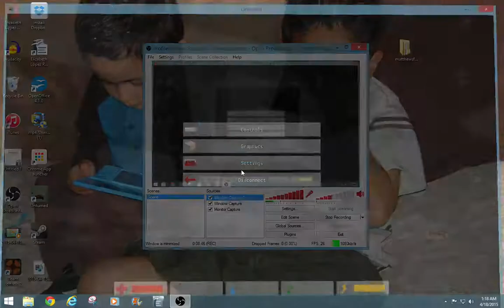Matthewman Plays:Roblox 2-The bad game!